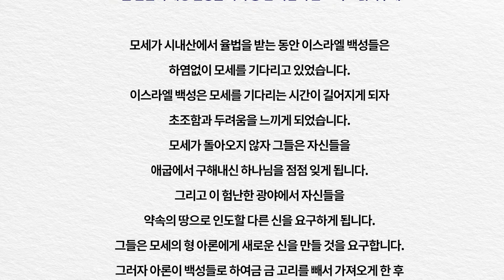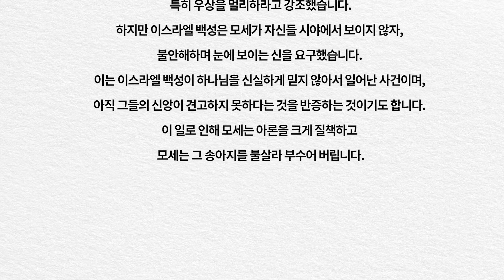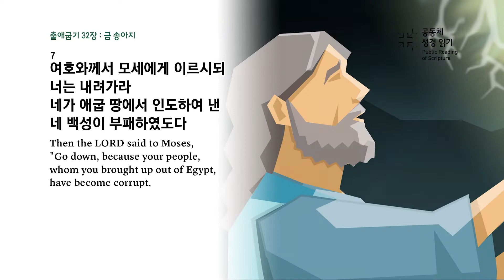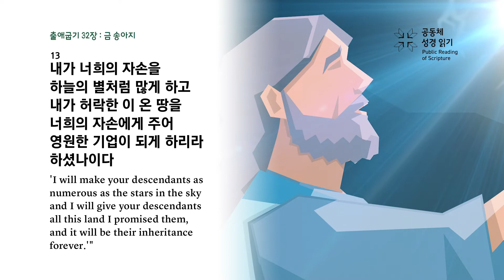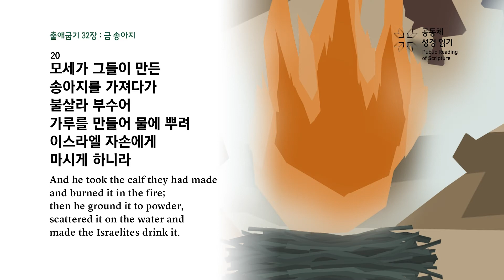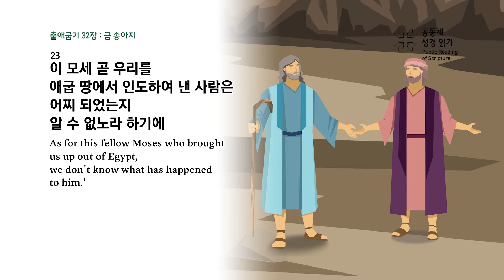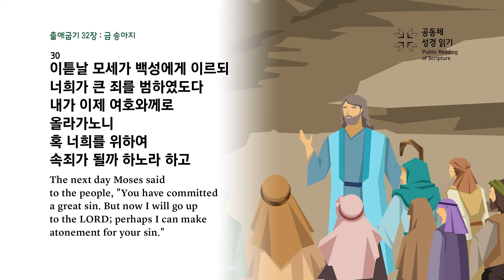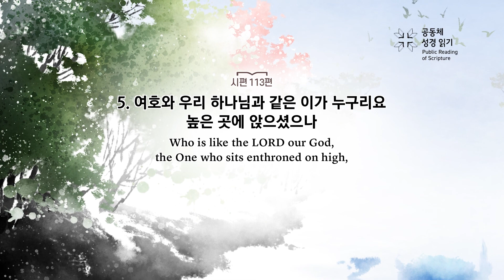PRS가정예배_62주차_주말 가정예배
출애굽기 32장

PRS 62주차_주말 가정예배 예배지(PDF)